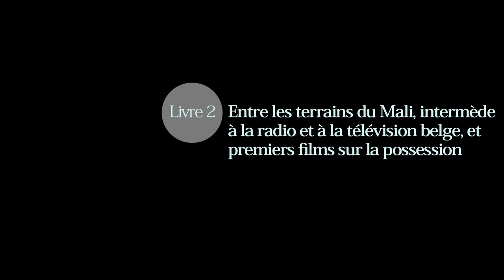Jean-Paul Colleyn. Livre 2. Entre les terrains du Mali, intermède à la radio et à la télévision ...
Jean-Paul Colleyn. Livre 2. « Entre les terrains du Mali, intermède à la radio et à la télévision belge, et premiers films sur la possession »

Directeur d'études à l'EHESS

Date : 14 décembre 2021 (Paris)